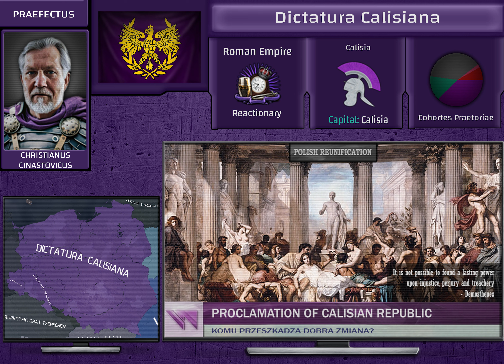Pride and Fall - Calisia Superevent Compilation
Hotfix for 0.5 Finis Poloniae is now live!

Timestamps:
00:00 - 01:11 - Optimates Ending | Jacek Kaczmarski - Lekcja Historii Klasycznej
01:12 - 02:19 - Populares Ending  | GETchan People's Choir and Orchestra - The Internationale: Latin
02:20 - 03:20 - Praetorian Imperial Ending | Corvus Corax - Fortuna
03:21 - 04:12 - Praetorian Republican Ending | Tyrtarion - Ovidius: Carmen Pythagorae
04:13 - 05:11 - Establishing the Triumvirate | Tyrtarion - Ovidius: De Ultima Nocte In Urbe
05:12 - 05:49 - Barbarian Crisis | Przemysław Gintrowski - Barbarzyńcy
05:50 - 06:44 - Fall of Calisia | Carl Orff - O Fortuna ~ Carmina Burana